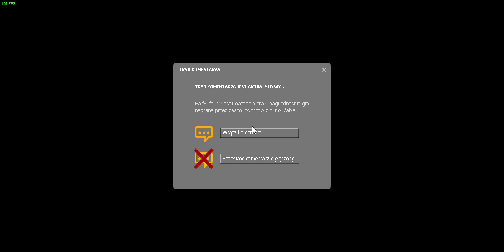ZAPOMNIANE WYBRZEŻE /half life 2 lost coast